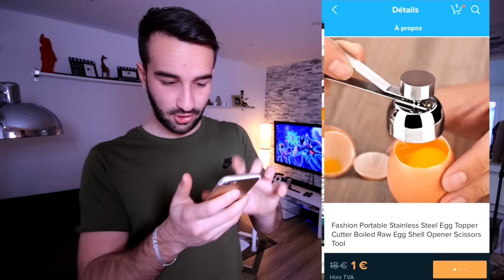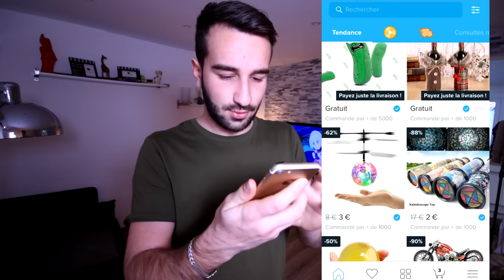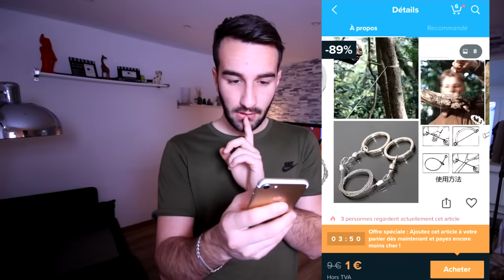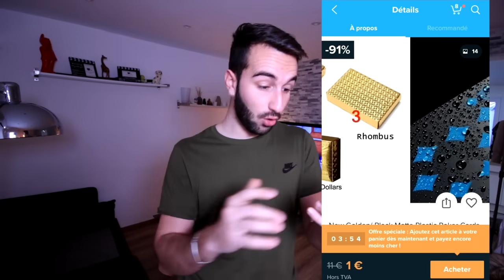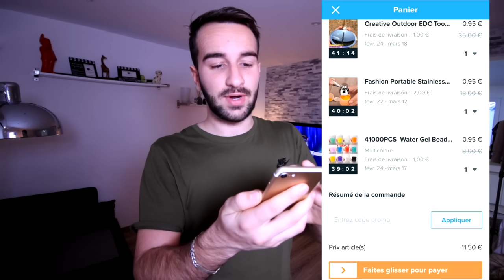J’ACHÈTE DES OBJETS À 1€ SUR WISH !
Téléchargez GRATUITEMENT le jeu War Robots pour iOS et Android et obtenez un impressionnant pack de démarrage

PEACE ! TeamPika PouceLike👍